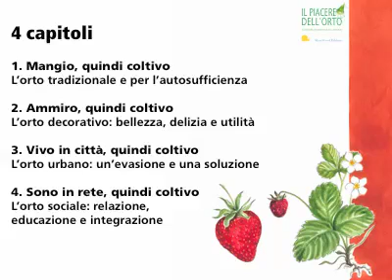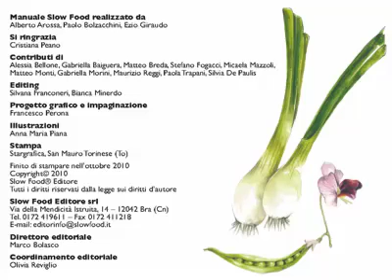il piacere dell'orto.mov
presentazione ufficiale
Salone del Gusto di Torino
venerdì 22 ottobre
ore 12
sala azzurra